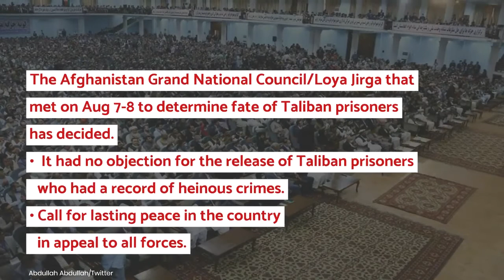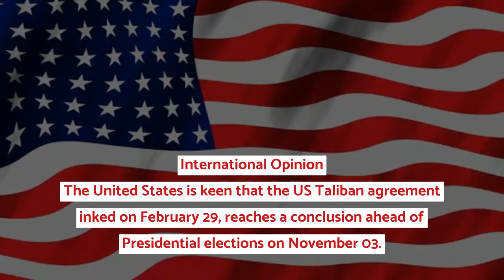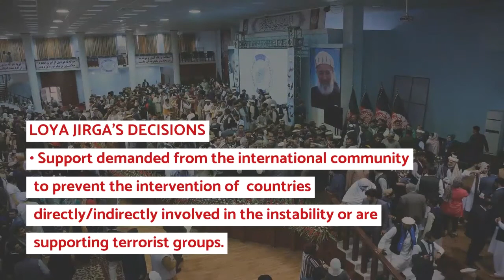Afghan Loya Jirga Approves Release of 400 hard core Taliban Prisoners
Loya Jirga or "Grand Council '' in Pashtun is traditionally organised to choose a new king, approve new constitution or to settle national and regional issues. President Ashraf Ghani has summoned a grand assembly, including delegates of various ethnic, religious and tribal communities. This assembly is to decide whether these 400 Taliban Prisoners, charged with serious crimes will walk freely or be jailed.